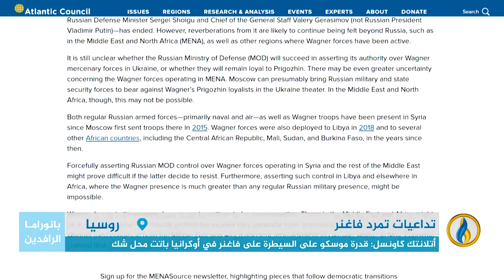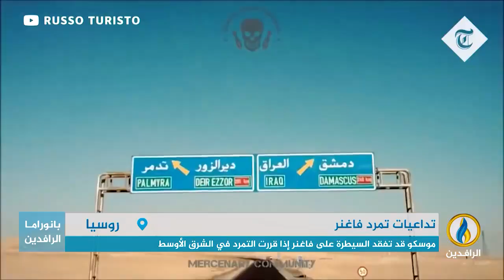تقرير | أتلانتك كاونسل: قدرة موسكو على السيطرة على فاغنر في أوكرانيا باتت محل شك